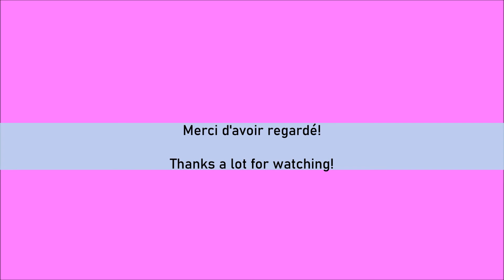Air Canada | Airbus A330-343 | C-GFAH Arriving & Departing Montreal Int'l (YUL) / June 7, 2019